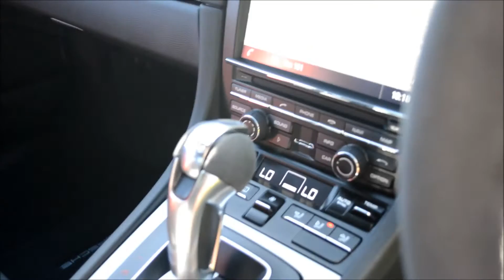The New Porsche 911 [991] GT3 Clubsport Coupe - SOLD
Adaptive Vehicle Solutions Ltd has the pleasure in offering to you this AS NEW - Porsche 911 [991] GT3 3.8 PDK Coupe with Lifting System finished in Guards Red.